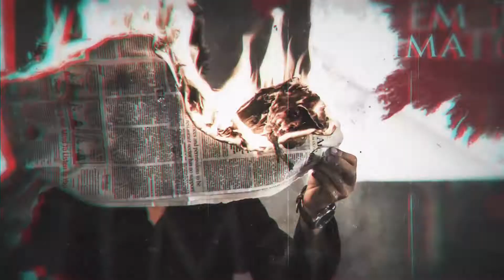Mystery Opener : After effects template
Get ready for a spooky or a crime intro for your next project. the eye-catching elements and constant flashing screen will provide a suspense vibe throughout the promo. That will surely attract viewers attention. very easy to use the images and the texts. a video tutorial is included where I have covered how to use this template.

COMPATIBILITY:
After Effects CS6 and CC

FEATURES
• RESOLUTION : 1920x1080 (30FPS)
• PLACEHOLDERS: 12 Image/Video holders, 11 Text holders
• PLUG-INS : No plug-ins required

Not included:
1) Music is not included
2) Images are not included
3) The font is not included. (Any font can be used)